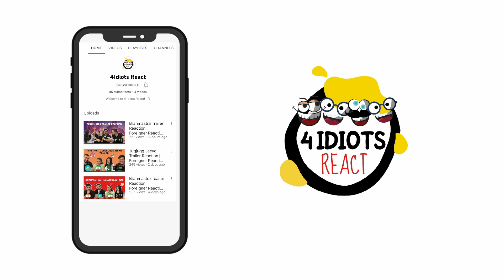Reacting to BTS ‘IDOL’ Official Music Video | Kpop Reaction | Foreigners React | 4 Idiots React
Here is @4idiotsreact Reaction to Idol Official Music Video by BTS.

Watch our Reaction to BTS 'IDOL' and let us know your thoughts!